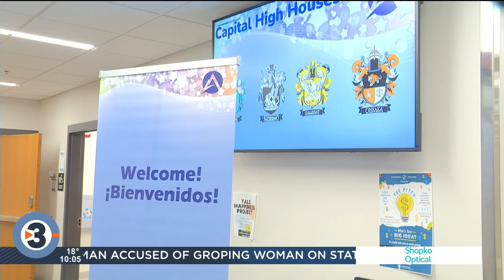Inside the new Capital High School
A public alternative high school in Madison is celebrating a significant milestone.